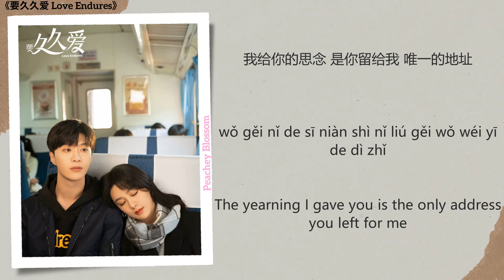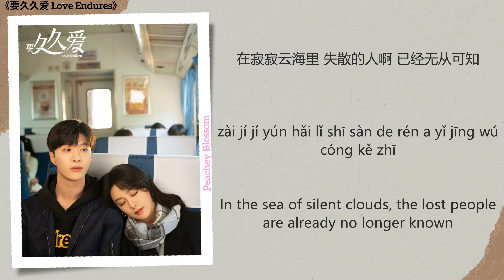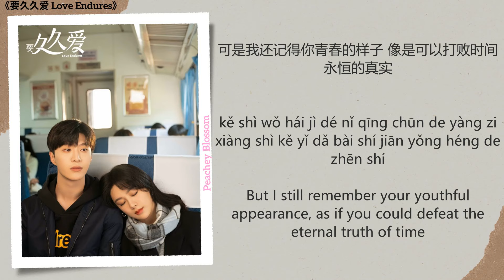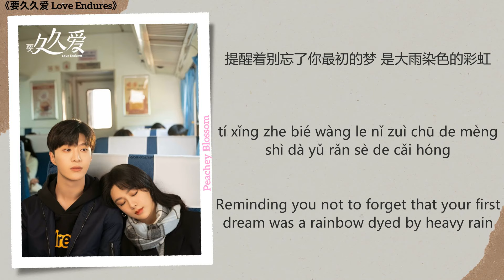样子(Appearance) - 杨紫 (Yang Zi), 孙燕姿 (Stephanie Sun)《要久久爱 Love Endures》Chi/Eng/Pinyin lyrics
Song Name (歌名): 样子(Appearance)
Singer (歌手): 杨紫 (Yang Zi), 孙燕姿 (Stephanie Sun)
Translations By: Peachey Blossom
Drama Name (电视剧名字):《要久久爱 Love Endures》